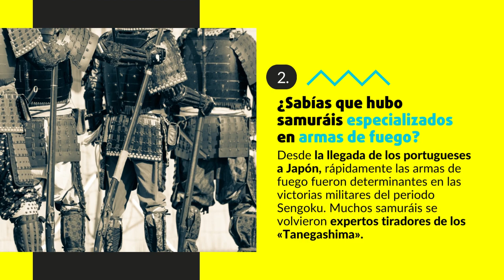La cultura Bushi en Japón